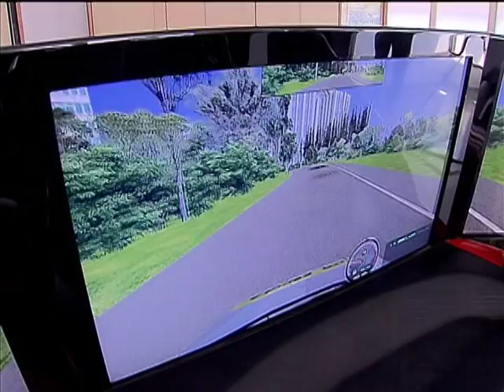Autoescolas oferecem aulas em simulador de direção veicular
NBR NOTÍCIAS - 06.01.14: A partir deste ano, quem for tirar a carteira de habilitação deve fazer aulas de direção em um simulador. O objetivo é preparar melhor os novos condutores de veículos. Após a parte teórica, os alunos deverão ter cinco horas aulas com o equipamento para, só depois, começarem as aulas de direção nas ruas.